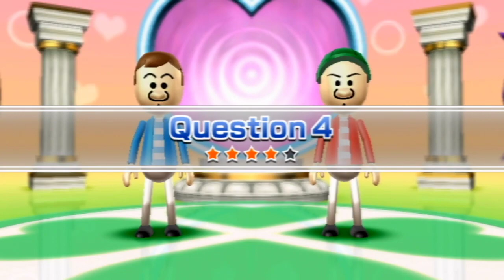Wii Party - Friend Connection - Baby Mario & Baby Luigi (Ep. 330)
Submitted by: @Karson05